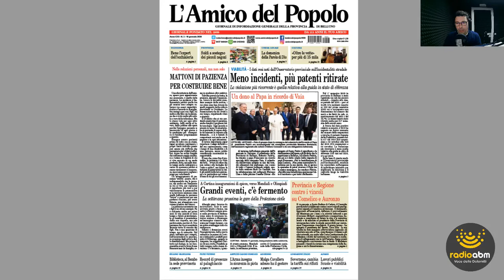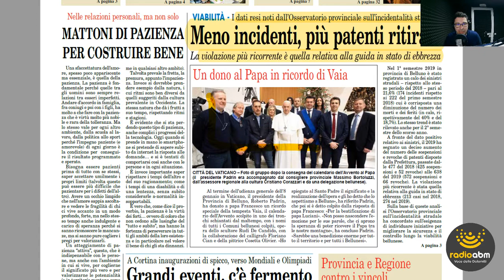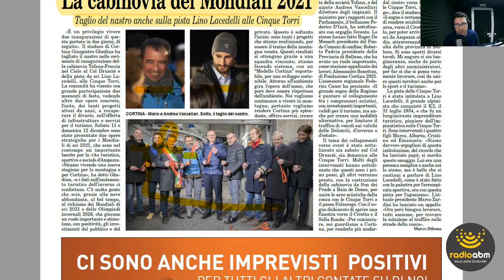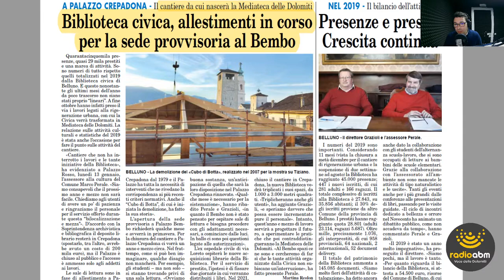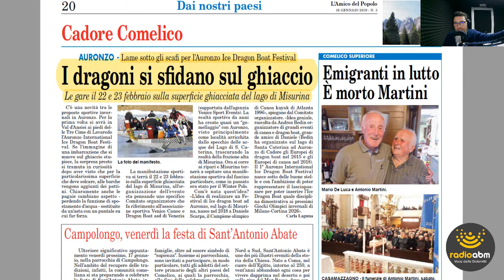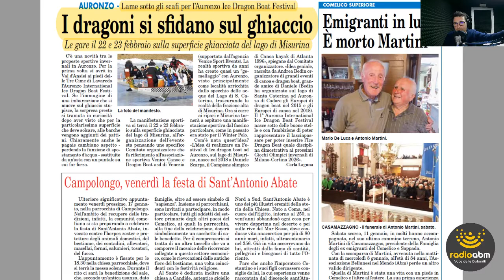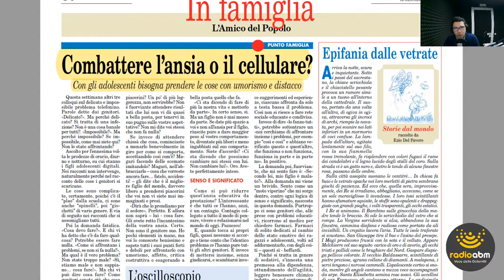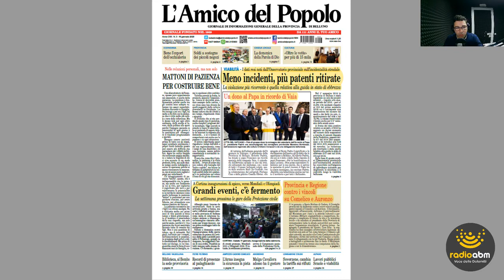Edicola Belùn di sabato 18 gennaio 2020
Edicola Belùn di sabato 17 gennaio 2020 con la lettura de L'Amico del Popolo.